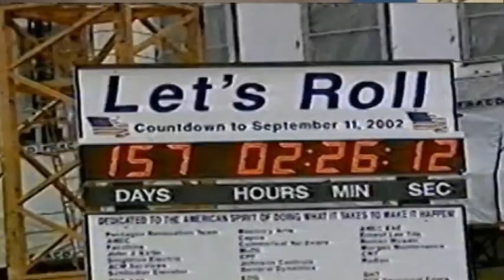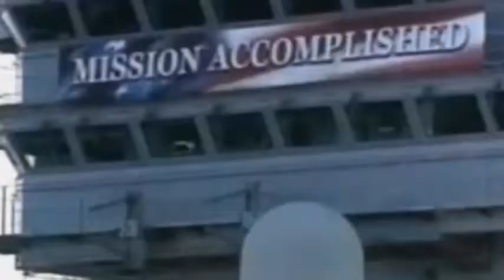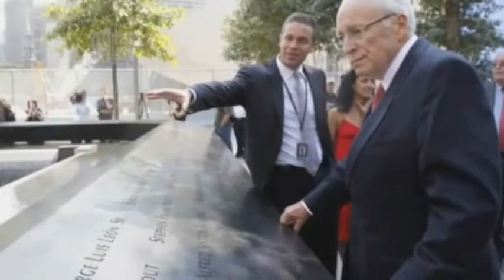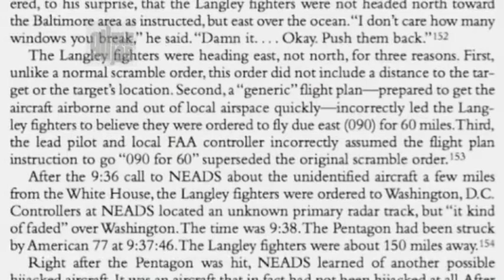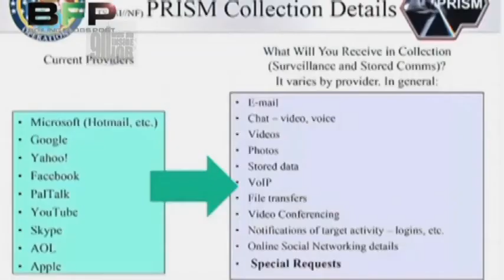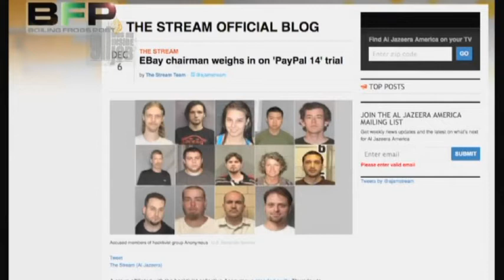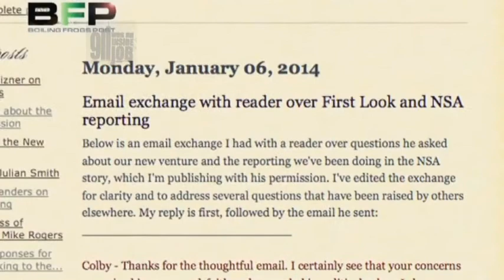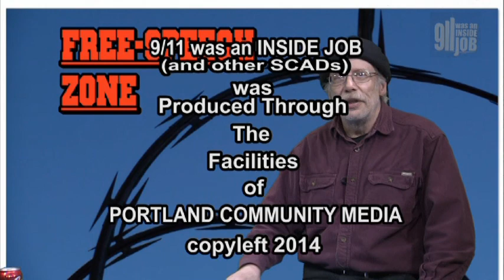9/11 was an INSIDE JOB s07e01 (1-11-14)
1)  Oregon Health care Plan is BS
2) Recap of "ReThink 9/11"
3) Who diverted the fighter jets on 9/11?
4) The Eye Opener: Snowden - Greenwald -  by James Corbett
9/11  was an INSIDE JOB and other S.C.A.D.s (State Crimes Against Democracy).     Hosted by BILL OLSON. Portland's ONLY Live-Call-In cable access TV show, focusing on the 9/11 FALSE FLAG OPERATION and discrediting the "official 9/11 story", and other State Crimes Against Democracy (False-Flag-Ops), before and after 9/11.